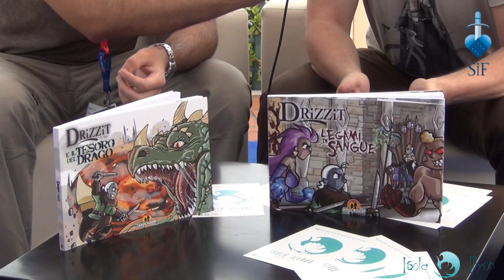Intervista a Luigi "Bigio" Cecchi - SiF 2013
Abbiamo scambiato quattro chiacchiere con Luigi Cecchi, in arte Bigio, fumettista ed autore delle irriverenti strisce di Drizzit, ospite del Salerno in Fantasy. Quali segreti ci avrà mai confidato? E soprattutto, come avrà reagito alle nostre cattivissime provocazioni?